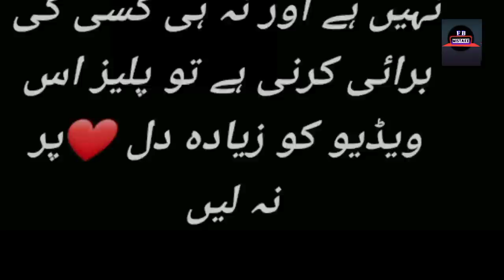Tere Bin Episode 11 - Funny Mistakes - Tere Bin Episode 12 Teaser - Har Pal Geo Drama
Tere Bin Episode 4 - Funny Mistakes - Tere Bin Episode 5 Teaser - Har Pal Geo Drama

Writer : Nooran Makhdoom
 Director : Siraj ul Haq
 Producers : Abdullah Kadwani & Asad Qureshi
 Production House : 7th Sky Entertainment

Cast :
Yumna Zaidi as Meerab Wahaj Ali as Murtasim Bushra Ansari as Salma Sohail Sameer as Anwar Sabeena Farooq as Haya Hira Soomro as Maryam Fazila Qazi as Aneela Farhan Ally Agha as Waqas Seemi Pasha as Sabra Mahmood Aslam as Malik Mukhtaar Haris Waheed Agha Mustafa